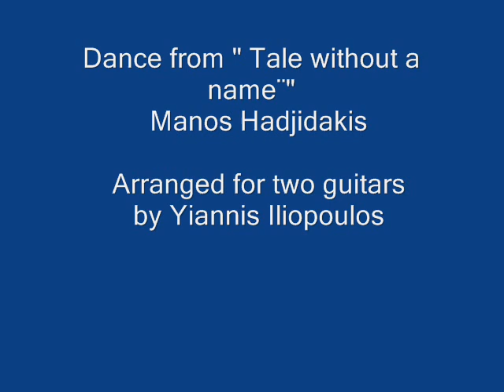Dance from " Tale without A Name¨" Manos Hadjidakis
Dance from " Tale without A Name¨"
  Manos Hadjidakis
 A dance , 3/4 meter (Tsamikos , old traditional Greek dance)
 Arranged for two guitars
  by Yiannis Iliopoulos